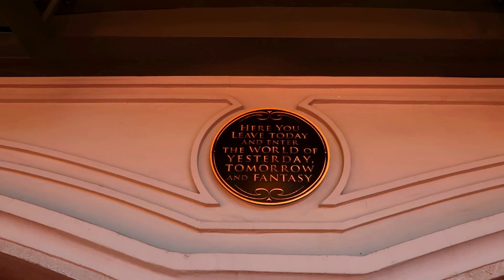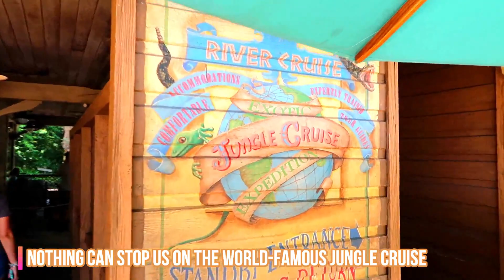Exploring Adventureland in the Magic Kindom - Disney World - July 2020 - Day 4 - Part 1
We explore almost all of the attractions in Adventureland at the Magic Kingdom during our July 2020 trip!

Attractions in this episode:
Jungle Cruise
The Magic Carpets of Aladdin
Walt Disney's Enchanted Tiki Room